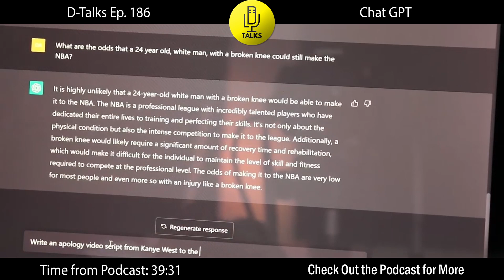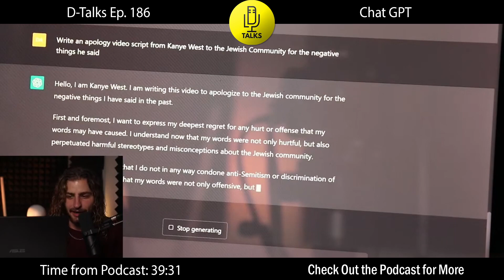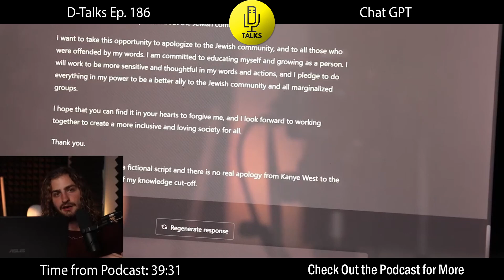Asking A.I. to write an Apology for Kanye